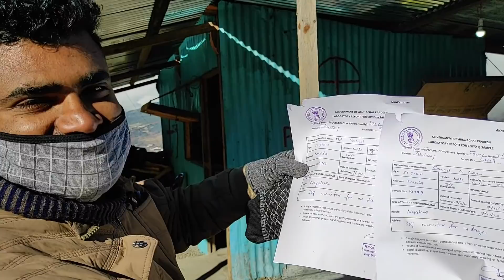ഞാൻ Tawang-ൽ വീടെടുത്തു 🏡⛰️ അടുത്തത് വിവാഹം 😉👨‍👩‍👦 | Ep : 43 | Arunachal Pradesh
SABEEL RAHMAN 😎
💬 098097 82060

Review With ⭐️⭐️⭐️⭐️⭐️  star
Choedar homestay
Shyo village, Pumpsibi road, below monastery, timilao, Arunachal Pradesh 790104

OUR TRAVEL PARTNER
   Ayurzone ayurveda hospital
   Kadampuzha-(Malappuram-dt)
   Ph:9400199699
Our departments
   1) ALLERGY-ASTHMA-MIGRAIN treatment
   2)Eye and Ent department
   3) Piles,fistula fissure treatment
   4)Back pain and joint pain treatment
   5) Postnatal care(പ്രസവാനന്തര ശുശ്രൂഷ)
   6) Neuro and ortho treatment
   7) Physiotherapy department